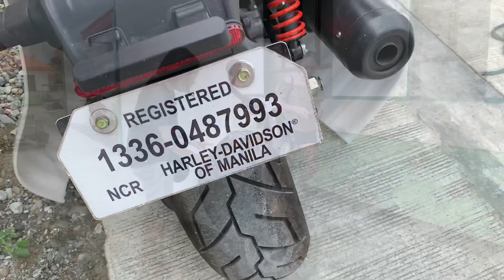Pinamalayan Oriental Mindoro City Tour by Kaja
We would like to thanks the following... 😂